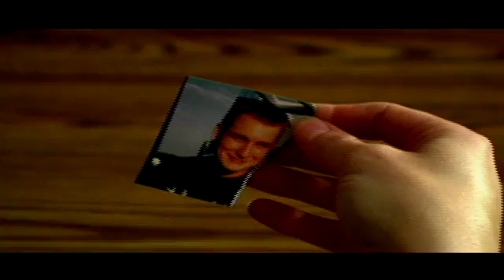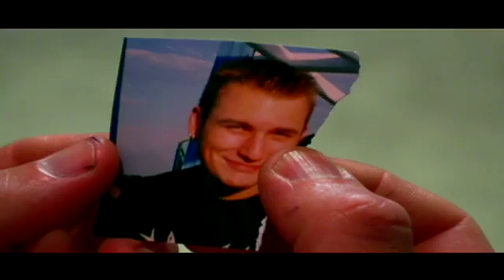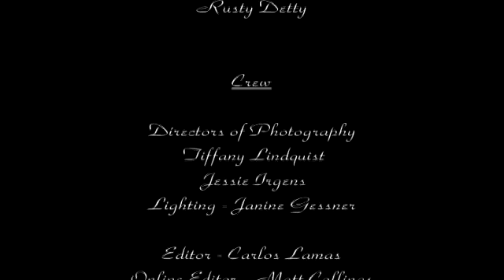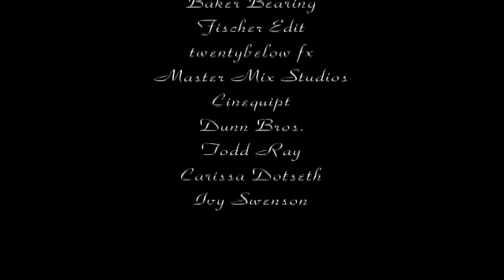Dead Ends - 48 Hour Film Minneapolis 2006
Silent Film, 2006 48 Hour Film Project

Character: Frank Mooney, DJ
Prop: A Wallet
Line of Dialog: "Thanks for your help.  Thanks a lot."

By Snarling and Vicious Pictures.  A wallet is found.  A search begins.